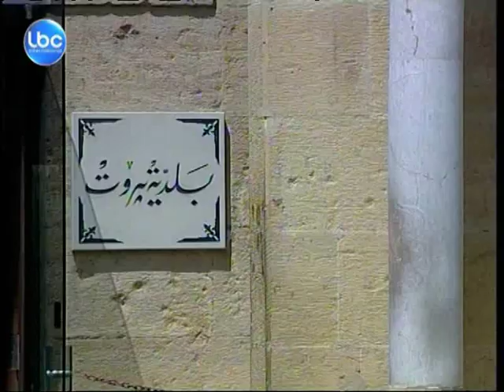LBCI- BEIRUT VEGETABLE MARKET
أعلن رئيس مجلس بلدية بيروت بلال حمد أن انشاء السوق المركزي للخضار والفاكهة في بيروت من شأنه ان يعيد لاهل المدينة بعضا من  الخصوصية البيروتية التي خسروها